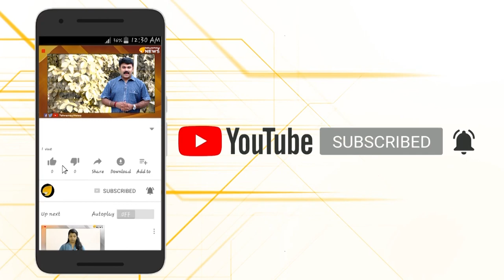ന്യുനപക്ഷങ്ങൾക്കൊപ്പം നിൽക്കൂ എന്ന് കോൺഗ്രസിനോട് പറഞ്ഞ് മടുത്തു..